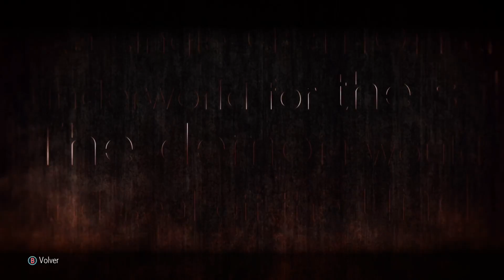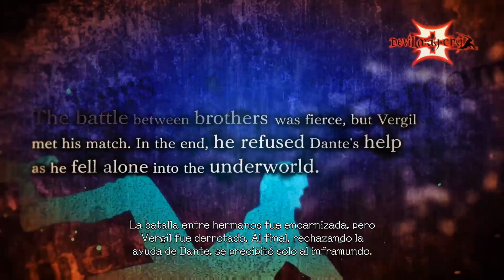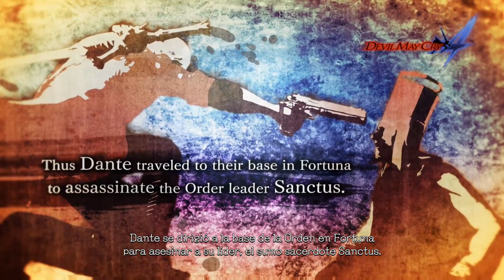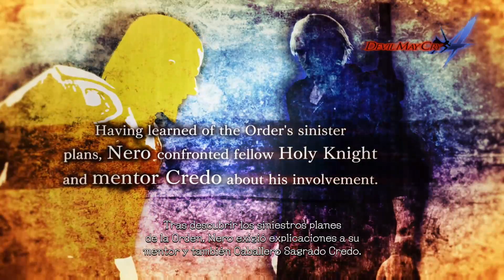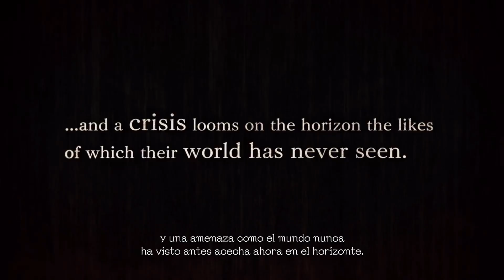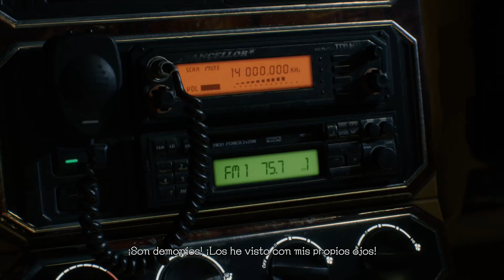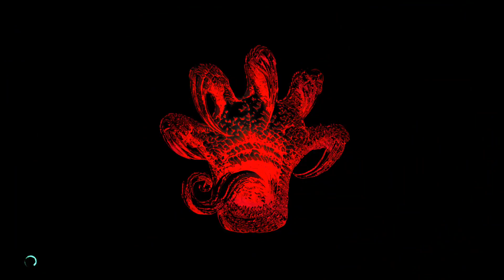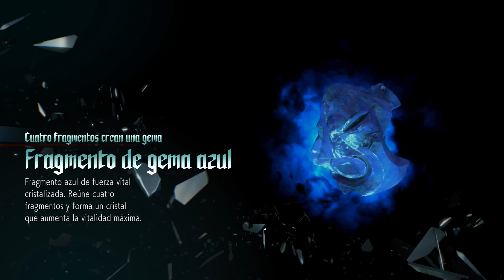Empezamos la historia! Devil May Cry 5 #1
Muy buenas

Os presentamos el primer capítulo de esta nueva saga que os traemos al canal de mano de Fraan: Devil May Cry 5

Esperamos que lo disfrutéis tanto como nosotros!!!

Os recordamos que estos vídeos de la serie de DevilmayCry los realizamos en Directo en Twitch y unos días mas tarde realizamos una resubida, y puede parecer que estamos en directo también aquí, pero NO, simplemente es una grabación que tiene formato de directo y eso puede llevar a confusiones.

Sin cortes ni preparativos. Solo Jugar.

Este vídeo, gameplay forma parte de la experiencia "Critica Videojuegos". Os dejamos todas nuestras plataformas

Esperamos todas vuestras sugerencias, preguntas y aportes en los comentarios.

Si ademas queréis participar activamente del canal agradecemos comentarios sobre futuros videojuegos que os gustaría ver!!